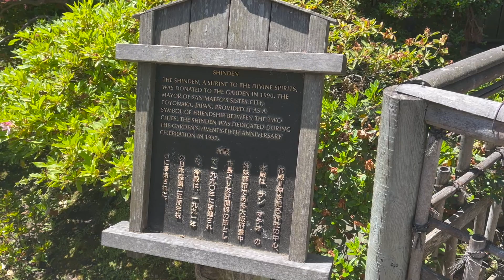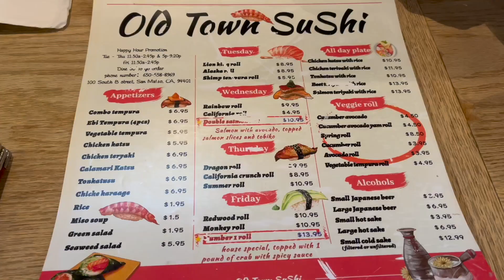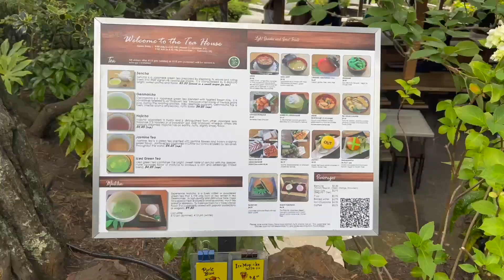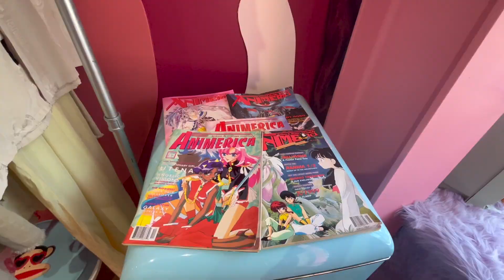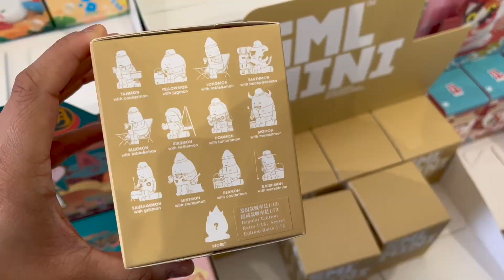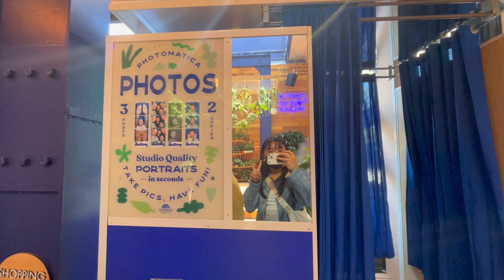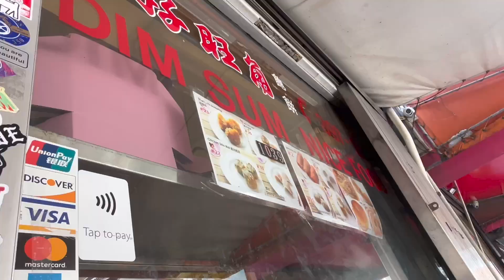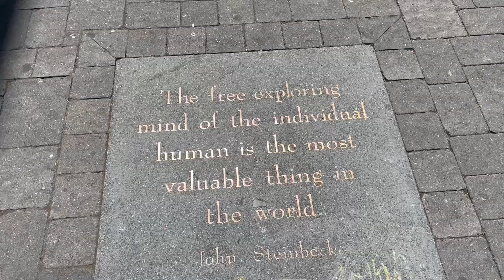exploring bay area | sf chinatown, japanese tea garden, thrifting, haight & ashbury, etc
hi everyone ! 🥰 sorry for the inconsistency, i've been finishing up school and working ! i hope you enjoy this video of my fam and i going around places in the bay area ! 🌉

i do have another video that is in progress 👀 so keep an eye out for that !

- Taro: (massobeats - taro swirl prod. massobeats
- Floral: (massobeats - floral:    • [non copyright mu...  ) prod. Massobeats
- Jay: (Prod. by Lukrembo) Link :    • lukrembo - jay (r...
- Studio Ghibli's Ponyo - "Ponyo on the Cliff by the Sea" Originally by Joe Hisaishi Lofi Cover by luvbyrd   • ponyo lofi ~ pony...